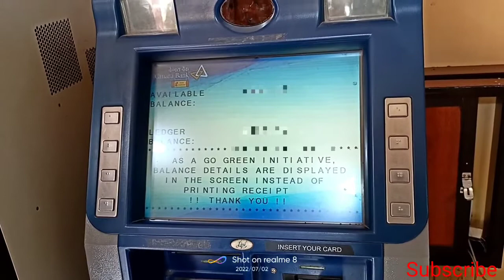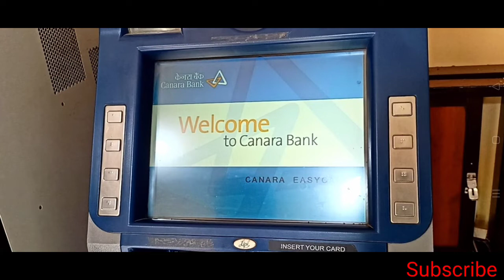How To Check Bank Balance In ATM In Kannada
Video Editing :-

1) Kinemaster.

2) music:-( Ncs).

3) Realme 8